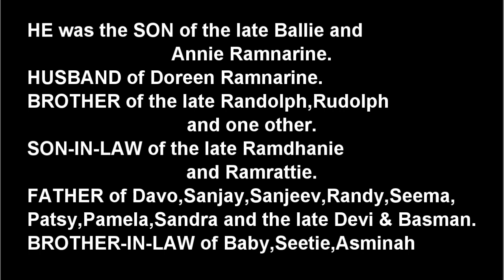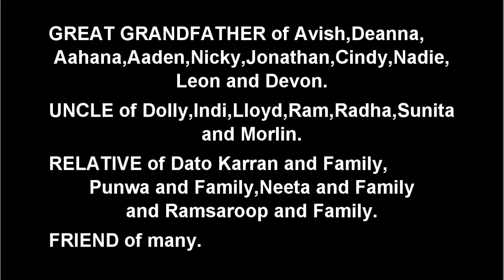Death Announcement - Sonny Ramnarine